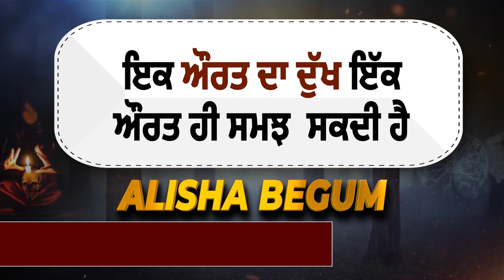ਅੱਜ Amritsar ਆ ਰਹੇ CM Channi,ਵਪਾਰੀਆਂ ਨਾਲ ਕਰਨਗੇ ਖਾਸ ਮੁਲਾਕਾਤ